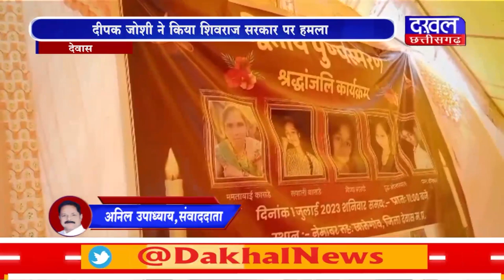DAKHAL NEWS दीपक जोशी ने किया शिवराज सरकार पर हमला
दीपक जोशी ने किया शिवराज सरकार पर हमला
दीपक जोशी ने कहा सरकार भ्रष्टाचार में लिप्त है